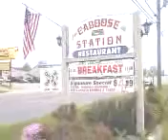Cabboose Station Resturant Hendersonville NC proudly flies the American Flag!